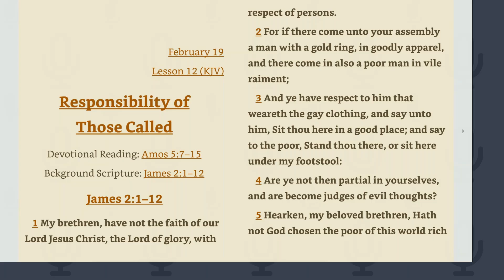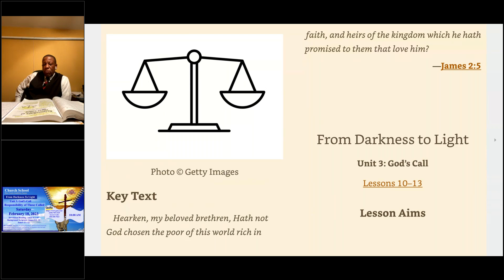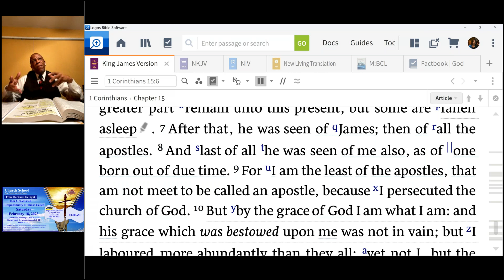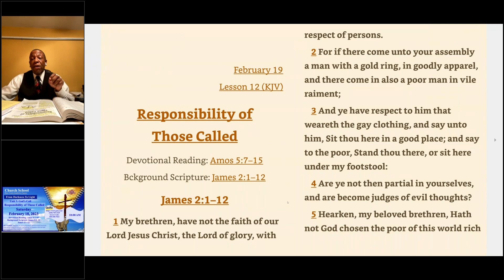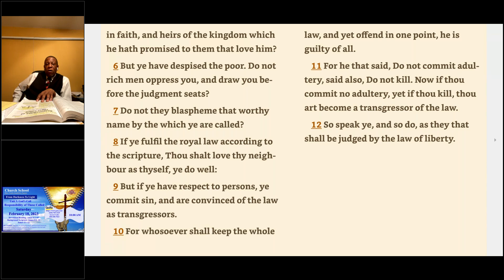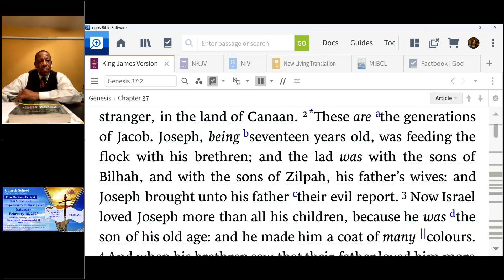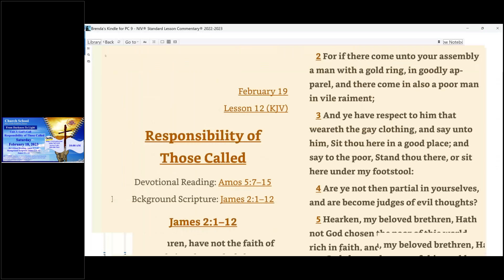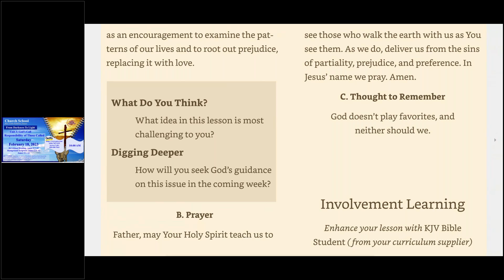Church School 02 18 2023